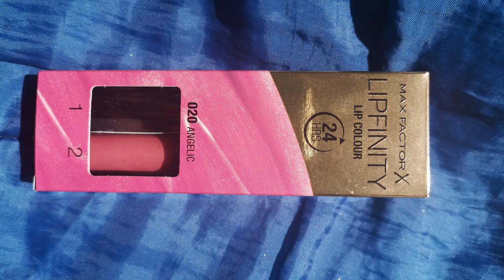SEXY SEXY HOT KISS LIPS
Hi Guys. Today I'M trying out with my lips Max Factor.